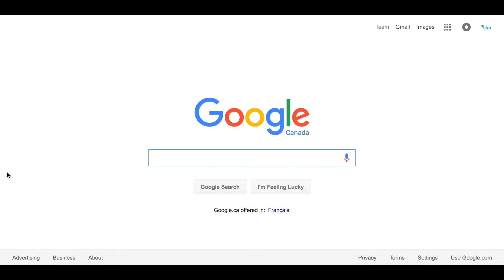Hello from the other side - Lionel Groulx I STfM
Sweet dreams are made of cheese
500 meters from the station
- Ordered: focaccia with fresh mozzarella, garlic, tomato, basil

I’d play hooky for their Nutella Peanut Butter Cookie
500 meters from the station
- Ordered: nutella peanut butter cookie (life changing) and chai latte

50 Shades of Earl Grey..
400 meters from the station
We sampled tuscan olive oil and blood orange olive oil, there were also cookies, cake.